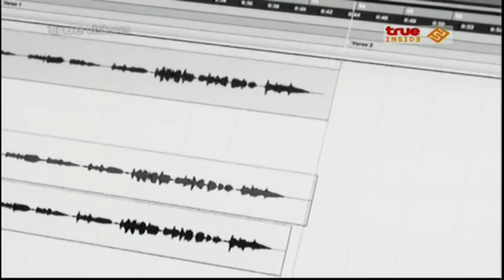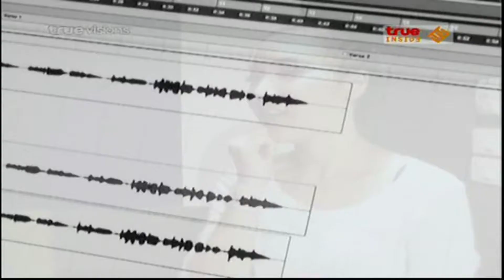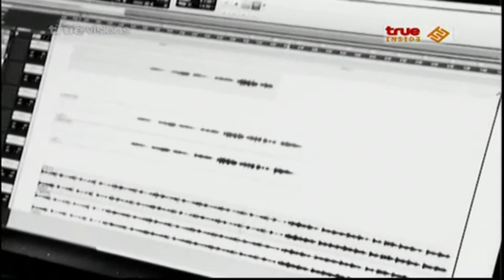AF10 @ True Moments Weekly # 10 NOV 2013 P1-3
รายการ True Moments Weely
ทาง Truevisions ข่อง True Inside (58)
รีรัน วันจันทร์ เวลา 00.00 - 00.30 น. และ 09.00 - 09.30 น.
ขอบคุณทาง Truevisions